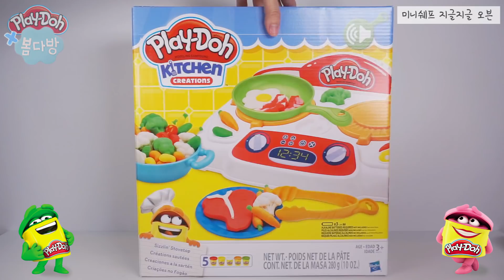다다가 사고를 쳤어요!! 친구들에게 요리해주기 프로젝트♡플레이도 미니쉐프 시리즈_주방놀이 장난감 플레이도우_먹방 asmr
[봄삼이 클레이 인형극&asmr]
플레이도 미니쉐프 도마세트, 미니쉐프 국수의 달인, 미니쉐프 지글지글 오븐으로 만들어본 요리들^ㅅ^*
어때요? 눈과 귀가 즐거우셨나요?? 어린이날 선물로도 굿♡
♡플레이도 공식 블로그♡